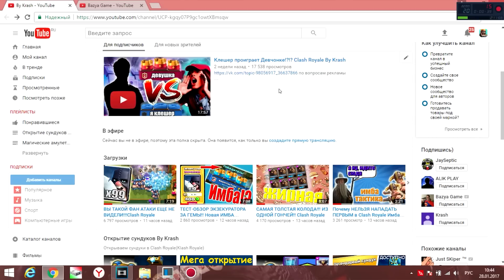Встреча с подписчиками 29 января 2017 года в 14.00